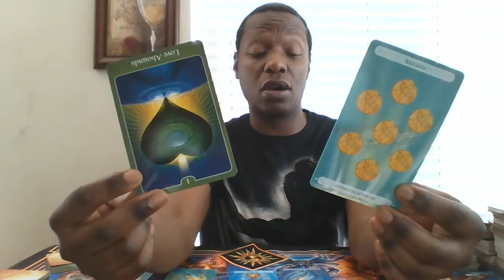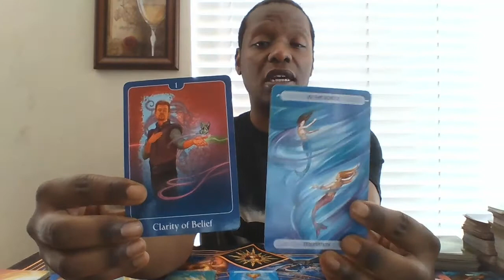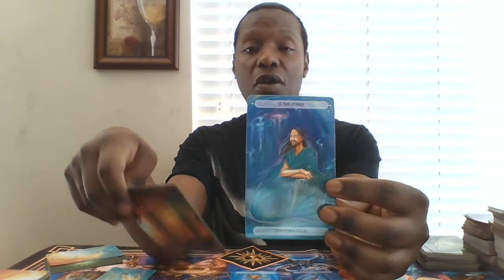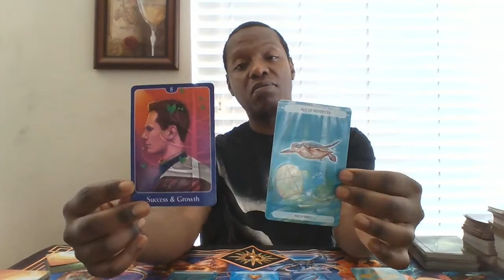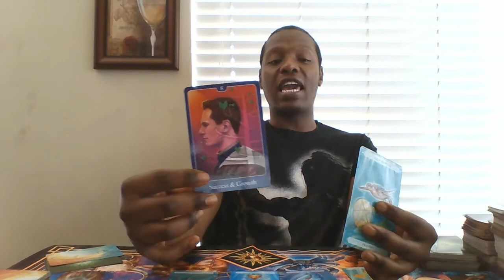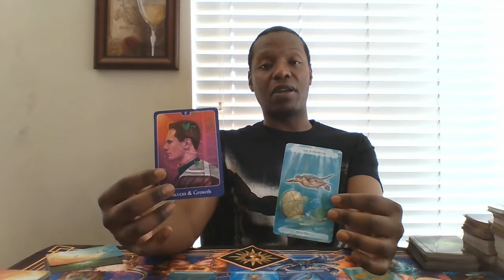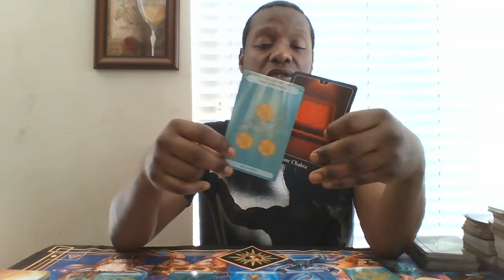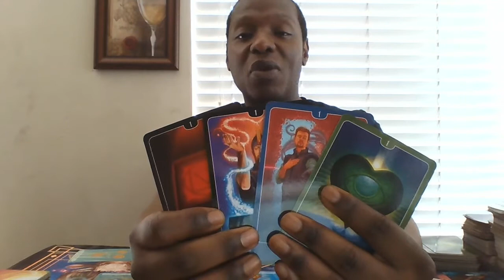♋🦀Cancer Weekly General Reading⛱♋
Hello, Cancer, and welcome to my psychic tarot channel where I give it to you straight with no chaser, however, with compassion. Here is where you will can find your general tarot and/or oracle card reading for the week!

🎴🎰Decks used:
1. The Psychic Tarot of the Heart Oracle deck
2. Oceanic Tarot